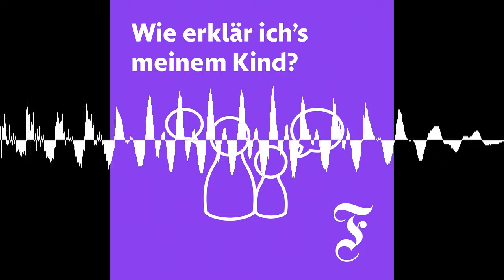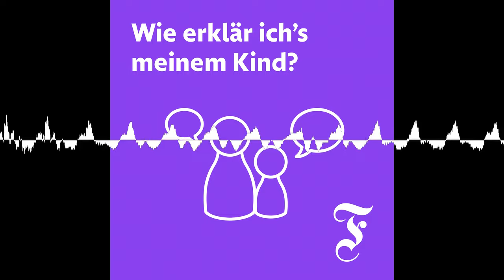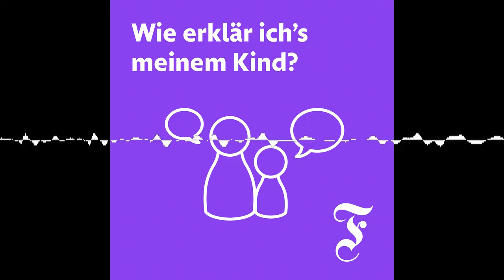Warum die AfD in Essen ihren Parteitag abhalten darf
Erst hat die AfD einen Mietvertrag für eine große Halle in der Stadt Essen bekommen, dann wurde er wieder gekündigt, jetzt kann sie doch ihren Parteitag dort abhalten. Weil manche Grundsätze schwerer wiegen als andere.